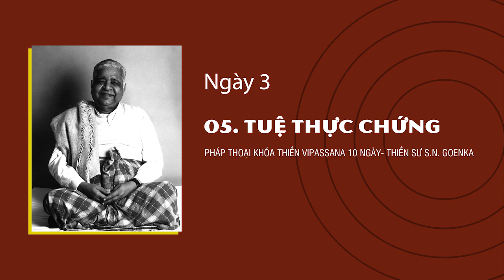05. TUỆ THỰC CHỨNG- NGÀY 3 - S.N. Goenka - Pháp Thoại Khóa Thiền Vipassana 10 Ngày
Pháp Bảo Tổng Hợp Chia Sẻ Các Bài Pháp, Các Tài Liệu Dhamma, Trợ Duyên Ai Đó Hữu Duyên Được Biết Đến Dhamma, Đến Phương Pháp Thiền Anapana và Vipassana, Được Vững Vàng Trên Con Đường Giải Thoát Khổ, Được An Lạc Thực Sự, Hoà Hợp Thực Sự, Hạnh Phúc Thực Sự!

Phapbao.net Không Đại Diện Cho Bất Kỳ Tổ Chức Tôn Giáo Hay Trung Tâm Thiền Nào. Chúng Tôi Chỉ Tổng Hợp & Chia Sẻ Thông Tin Pháp Bảo. Chúng Tôi Không Tổ Chức Thiền, Không Dạy Thiền, Không Kinh Doanh Thương Mại, Không Kêu Gọi Hùn Phước.

Qua Kênh Phapbao.net Này, Nguyện Ai Đó Hữu Duyên Sẽ Nhận Được Dhamma & Tự Tìm Được Con Đường Tu Tập Phù Hợp Cho Mình, Được Lợi Lạc Trong Dhamma.

Nguyện Quý Vị Được Hạnh Phúc, Được An Lạc, Được Giải Thoát!

GHI CHÚ: Phương Pháp Thiền Vipassana Chia Sẻ Ở Trang Web Này Được Chúng Tôi Sưu Tầm & Tổng Hợp Từ Các Tài Liệu, Các Bài Giảng Bởi Thiền Sư S.N. Goenka Theo Truyền Thống Của Thiền Sư Sayagyi U Ba Khin. Nguồn Tài Liệu Thuộc Bản Quyền Của Viện Nghiên Cứu Vipassana VRIDhamma.org.

Do Khả Năng Có Hạn, Nên Dù Đã Cố Gắng Nhưng Bộ Sưu Tập Này Không Tránh Khỏi Có Những Chỗ Thiếu Sót, Thậm Chí Có Những Chỗ Sai, Mong Các Bậc Thiện Trí Chỉ Bảo, Góp Ý.

Để Học Phương Pháp Thiền Vipassana Theo Truyền Thống Này, Quý Vị Nên Tìm Hiểu Và Đăng Ký Tham Dự Khoá Thiền Tại Đây Hoặc